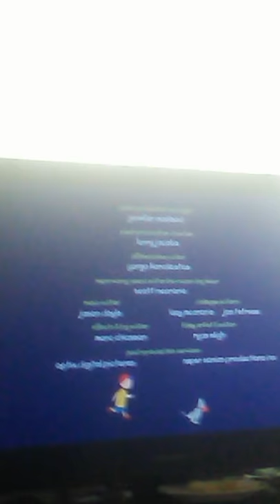Tree house/Clockwork Zoo/DHX/Cookie Jar (2009)-(2010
Taken from Caillou